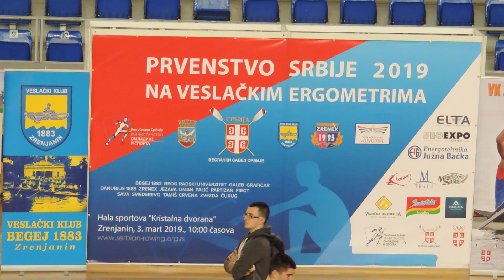2019 Ергометријада Кадети Друга група